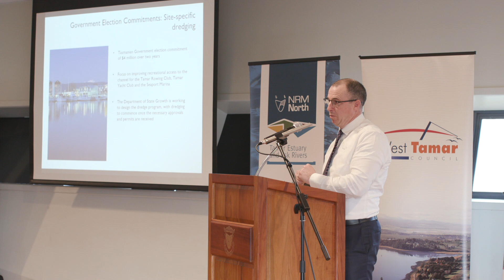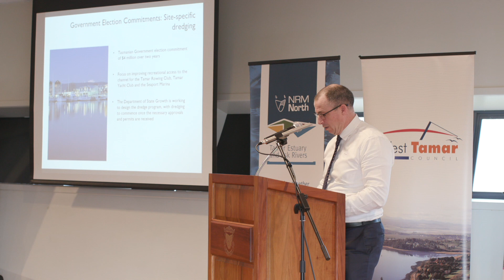Tamar Forum 2021 | Session 14 - Gary Swain, TEMT | Future vision for the upper estuary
Gary Swain is the Deputy Secretary at the Department of State Growth, and the current chair of the Tamar Estuary Management Taskforce (TEMT). He explains TEMT's future vision of kanamaluka / Tamar estuary, and what the next steps are to create a cultural and recreation precinct surrounding the upper estuary.